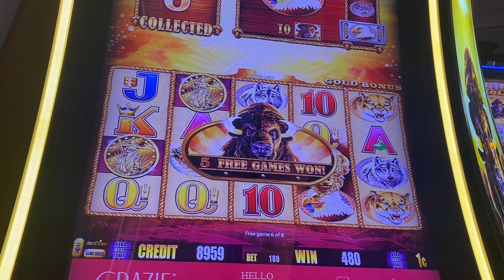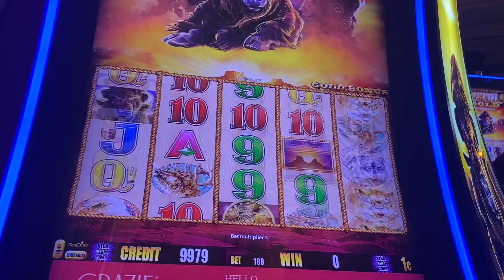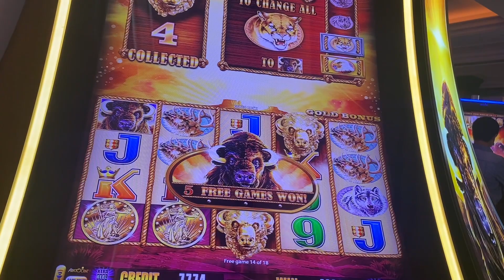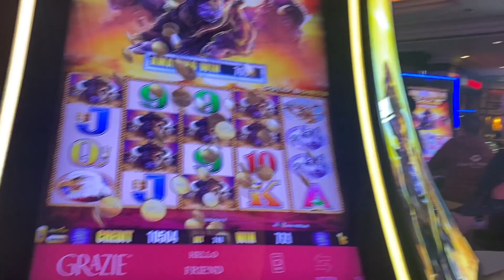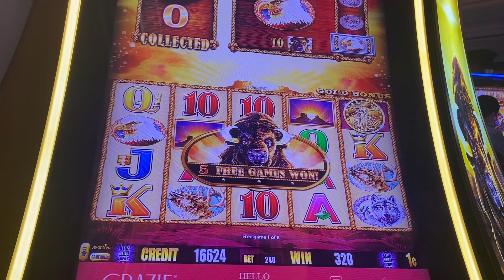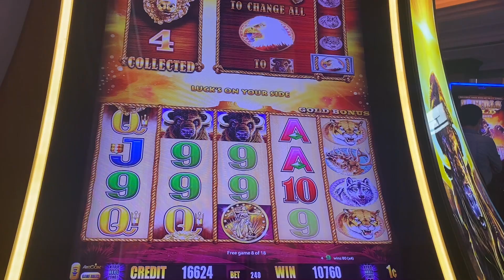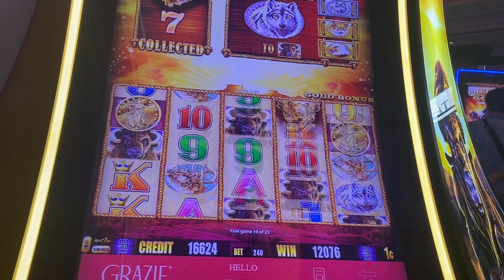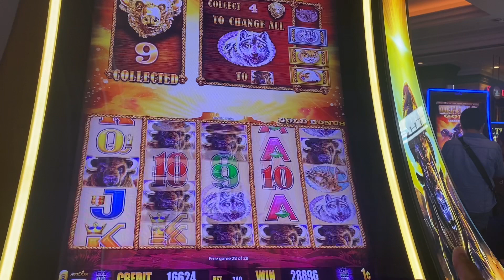Vegas.. Friends Brought The Luck And I Won My Money Back | Palazzo ￼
With @BillyDsSlotChannel and @CassanovaSlots